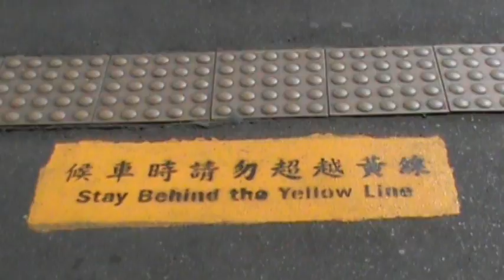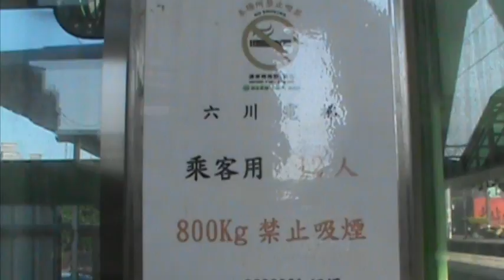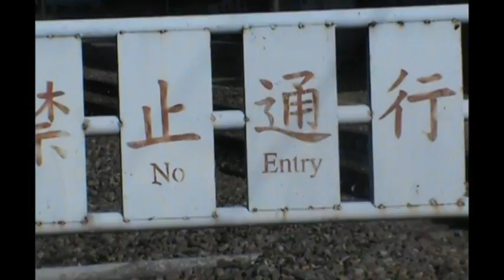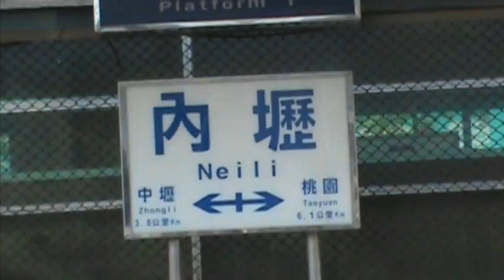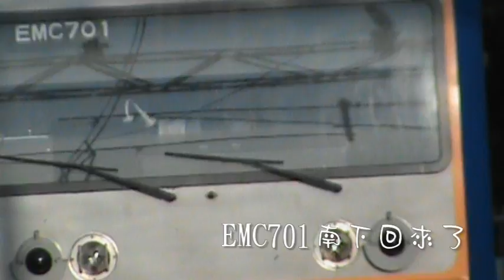20111204內壢中壢站紀錄(照片).mpg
這是今天我在內壢站及中壢站的紀錄 之後PO影片
我並沒有把月臺票給照相起來